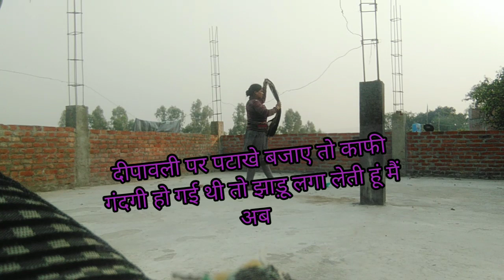floor cleaning Indian housewife busy routine पटाखे बजाने से छत बहुत गंदी हो गई है 🧹